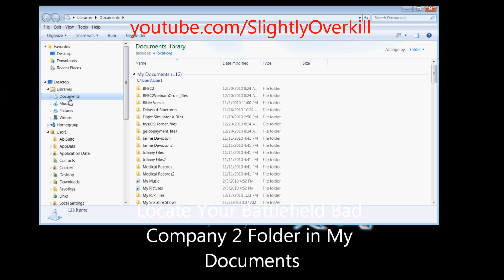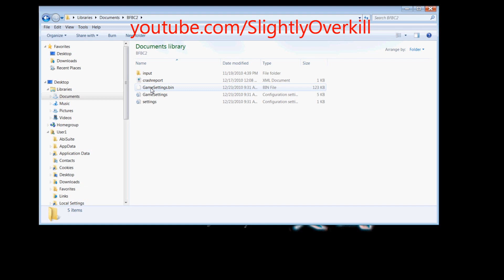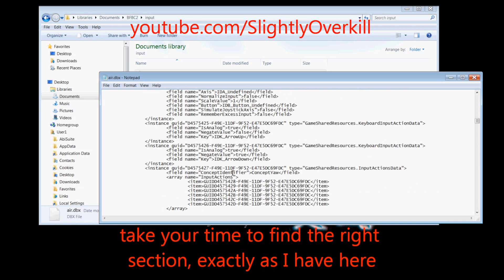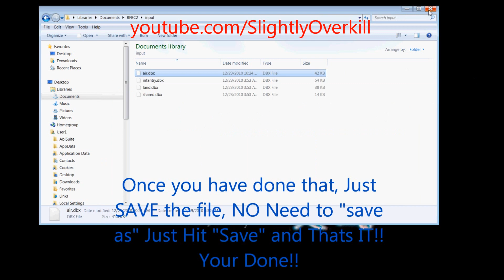Battlefield Bad Company 2 JOYSTICK FIX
When you go left, its right and when you go up its down!!! Want to fix your Joystick in BFBC2?Correct your Joystick with this easy to follow tutorial! will work with most Analog Joysticks! Throttle slider is unfixable, just remap 2 of your joystick keys with the ascend and descend and your good!! enjoy!